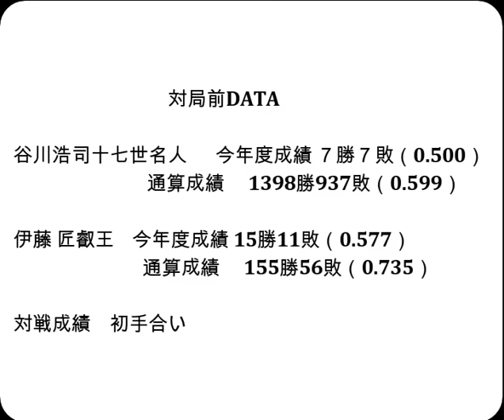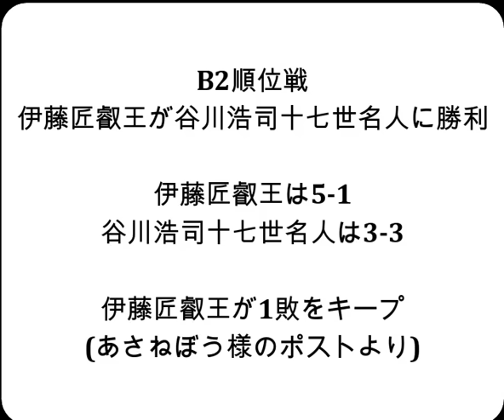将棋対局速報▲谷川浩司十七世名人（３勝２敗）－△伊藤 匠叡王（４勝１敗）第83期順位戦Ｂ級２組６回戦[相掛かり]（主催：朝日新聞社・毎日新聞社・日本将棋連盟）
お知らせ
メンバーシップを始めました。

対局前DATA

谷川浩司十七世名人  　今年度成績 ７勝７敗（0.500）

伊藤 匠叡王    今年度成績 15勝11敗（0.577）

2024年11月13日の将棋対局情報(詳細は次の動画で随時更新!)

▲谷川浩司十七世名人△伊藤 匠叡王
108手をもちまして、伊藤 匠叡王の勝ちとなりました。

11/13の対局予定と結果
▲阿久津主税八段（２勝３敗）△戸辺 誠七段（４勝１敗）
▲行方尚史九段（３勝２敗）△北浜健介八段（２勝３敗）
▲高崎一生七段（０勝５敗）△丸山忠久九段（３勝２敗）
▲渡辺和史七段（２勝３敗）△久保利明九段（２勝３敗）
▲郷田真隆九段（２勝３敗）△佐々木慎七段（２勝３敗）
▲深浦康市九段（１勝４敗）△古賀悠聖六段（３勝２敗）
▲松尾 歩八段（１勝４敗）△中川大輔八段（１勝４敗）
結果
[千日手]▲広瀬章人九段△菅井竜也八段
[終局]▲菅井竜也八段△広瀬章人九段(勝)
[終局](勝)▲大橋貴洸七段△豊島将之九段
[終局](勝)▲青嶋未来六段△藤井 猛九段
[終局](勝)▲及川拓馬七段△杉本昌隆八段
[終局](勝)▲横山泰明七段△屋敷伸之九段
[終局]▲木村一基九段△鈴木大介九段(勝)
[終局]▲村山慈明八段△服部慎一郎六段(勝)

11月15-16日 佐々木勇気八段 第37期竜王戦七番勝負 第４局
11月27-28日 佐々木勇気八段 第37期竜王戦七番勝負 第５局
12月11-12日 佐々木勇気八段 第37期竜王戦七番勝負 第６局
12月18-19日 佐々木勇気八段 第37期竜王戦七番勝負 第７局